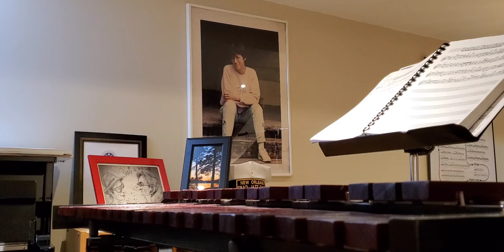Doodle doo doo xylophone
Doodle doo doo Written by Art Kassel and Mel Stitzel in 1924. A classic ragtime soft shoe breakfast wakeup. A musical ear worm for your feet.
Toronto traditional jazz featuring xylophonist David Story.